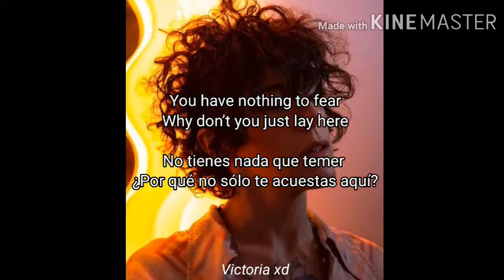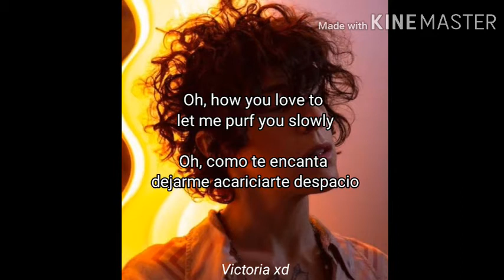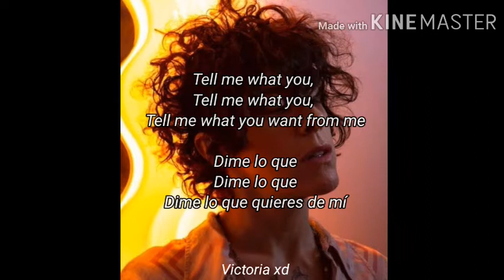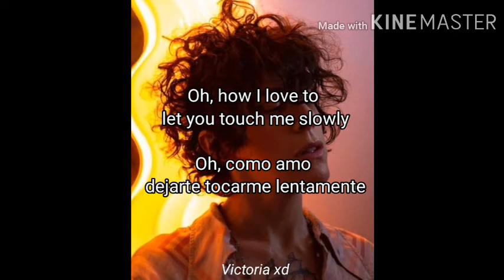LP & Isa Machine- Torch (Lyrics +Sub español)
Tell me you falling for, O0o0oh, I got falling for you 😳